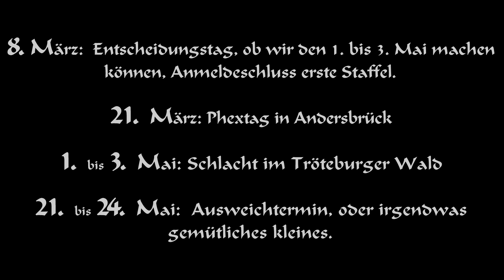Organisation Phönixwald Frühjahr 2020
Den Zwölfen zum Gruße!
Timestamps in der Beschreibung.

Hier sind einige Organisationsdinge für unsere LarpCons im kommenden Vierteljahr,
dem "Phextag in Andersbrück" (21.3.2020, und der "Schlacht im Tröteburger Wald" (1. bis 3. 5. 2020,

Insbesondere für den Phextag ist viel wichtiges dabei.
0:34 Verlängerung der Ersten Staffel für die "Schlacht im Tröteburger Wald"
1:28 Phextag in Andersbrück, Arcanotaverne-Terminkonflikt (kein Problem)
1:55 Spielerische Aspekte, Wettbewerbsübersicht für den "Phextag"
2:15 Diebeswettbewerb
2:48 Heilerwettbewerb
3:26 Bogenschützenwettbewerb
3:39 Wettbewerb phexgefällig flinke Hände / Schild schützt Schurken
4:40 Der Buhurt 5 gegen 5
5:50 Magie im Buhurt
6:22 Bitte meldet euch bei den Wettbewerben vorher an
6:41 Ersatztermin, falls was ausfällt
7:02 Buffetbeiträge
7:22 Adressen und Terminübersicht